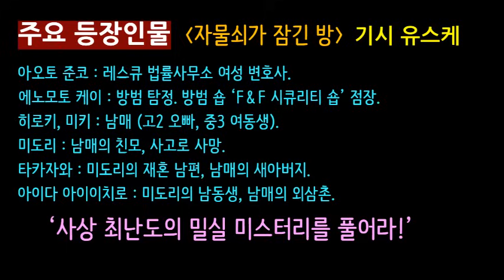"절대로 있을 수 없는 일이라구요." [자물쇠가 잠긴 방_기시 유스케_북홀릭] 대담한 트릭 [북텔러 스칼렛] [오디오 북] [일본 소설] [추리] [밀실 미스터리]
♡자발적 구독료 안내♡

1) KB국민은행 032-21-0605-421 (예금주 원기범) 으로 직접 입금

혹은

2) 저희 채널의 Thanks 버튼 사용
해주시면 됩니다.

금액은 얼마든 상관 없이
제작비에 소중히 사용됩니다.

중단없이 채널 운영할 수 있도록
애청자 여러분의 많은 성원과 후원 부탁드립니다^^♡

(알립니다!) 저희 채널의 자매 채널이 탄생했습니다!

꼭 들러서 구독 신청해주시고 재미있게 들어주시면 대단히 감사하겠습니다^^

위의 링크를 클릭하시거나,
유튜브에서 '원기범 박인곤의 추미소'
검색하시면 됩니다^^

그동안 자세히 설명 드리지 못했던 유명 작가와 작품에 대한 이야기를
유익하고 재미있게 전해드리려고 합니다.

추리 미스터리 분야 최고의 전문가이신
성균관대학교 박인곤 교수와 원기범 아나운서의 찰떡 호흡

(사은품 증정) 저희 채널에 10,000원 이상의 자발적 구독료를 보내주시는 모든 분들께 사은품을 드립니다.

사은품은 원기범 아나운서의 저서 '소통의 정석' 전자책 (PDF) 파일을 보내드립니다.

원기범 아나운서는 방송 활동 뿐 아니라 전국에서 수 백회의 소통 강연을 진행해왔습니다.

본 저서에는 지상파 아나운서가 직접 강의한 소통과 스피치의 방법 등이 실려있습니다.

참여 방법

1) KB국민은행 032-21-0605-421 (예금주 원기범) 으로 입금 (10,000원 이상) 하시고

을 이메일로 보내주시면 확인 후, 답신으로 전자책 파일 송부해드립니다.
(소요 시간 최대 1일)

"유튜브의 광고 없이도 채널을 운영할 수 있도록  여러분의 따뜻한 참여 부탁드립니다^^"

[일본 추리소설]

[북텔러 스칼렛]

[오디오 북]

작품 : 자물쇠가 잠긴 방
작가 : 기시 유스케
서명 : 자물쇠가 잠긴 방
출판사 : 북홀릭 (김은모 옮김)
Photo : Pixabay

00:00 작가와 작품 소개
06:39 줄거리 해설과 낭독

책으로 작품 전체를 읽으시면 더 큰 감동과 재미를 느끼실 수 있습니다!
꼭 구입해서 읽어보세요!^^